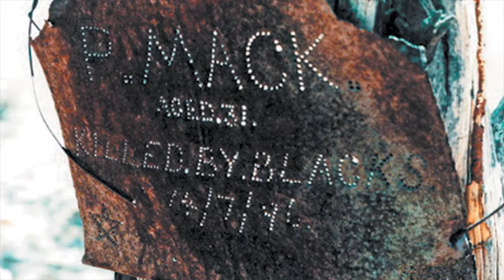Willy Willy by P Wright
Geologist Willy is brought down by heat stroke in the Australian outback. He impetuously moves to temperate Sweden to recover. He is a cheerful tourist amongst mostly immigrants until he comes up against sulky valkyrie Svea in a Dalarna idyll. After just one weekend with Svea he meets his end in apparently random street violence, which echoes a primal encounter at the time of his collapse down under. Svea flees in shock but is overtaken by a similar irruption of random brutality. A storm of calamities follows the path of Willy, who is nick-named “Willy-willy”, for an Australian whirlwind.